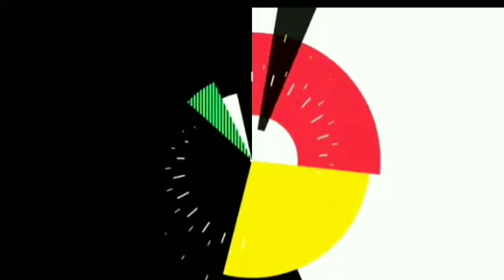LIVE!MGA KAGANAPAN SA KAARAWAN NI CUTIE MAHAL SA KANYANG PUNTOD